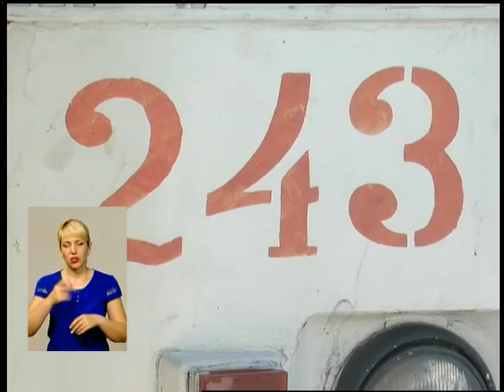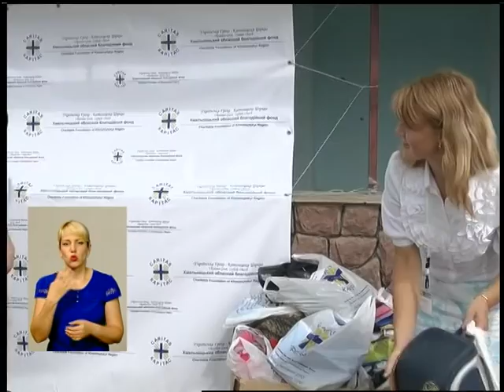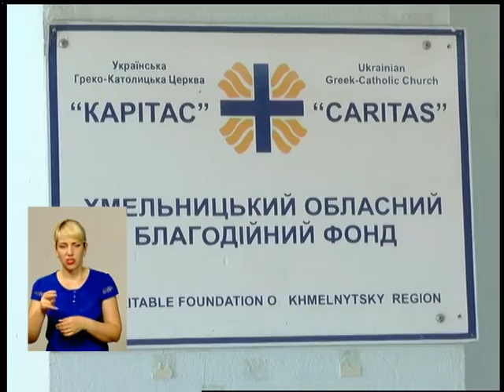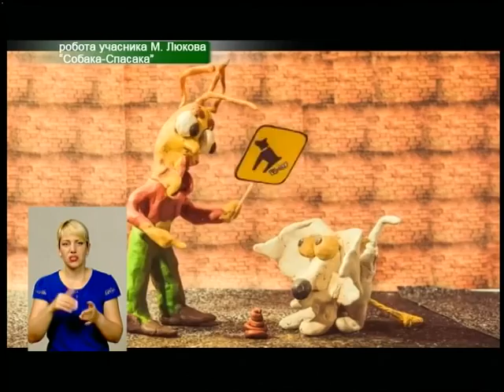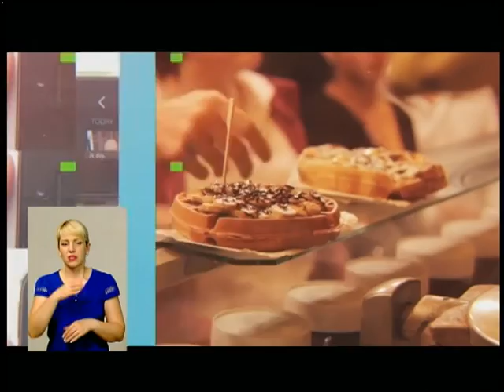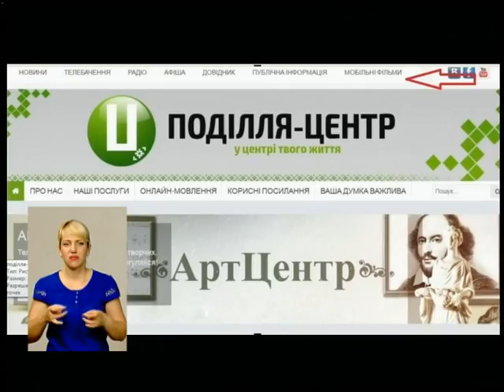050816 Подільська панорама